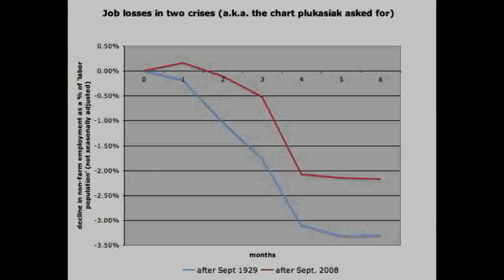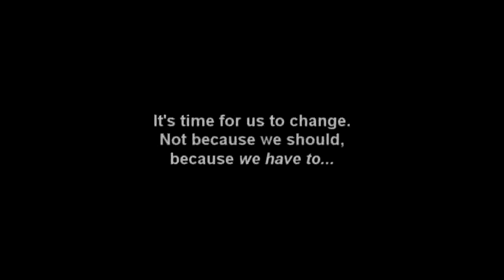Take a look around - Everything is NOT okay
Final Thoughts:
"There are many out there who would say that what we are describing here, that is the development of a Resource-Based Global Economy, would never happen. They would typically cite "human nature",the "power elite" or erroneous technical opinions in their defense.This cynicism has no support inview of huma...nity's technical and social development throughout history.We have come from a world of extreme superstition, abject slavery and extreme racism and social prejudice,to a slowly emerging world of race equality, scientific ingenuity and emerging values that desire to see humanity benefit as a whole." Peter Joseph